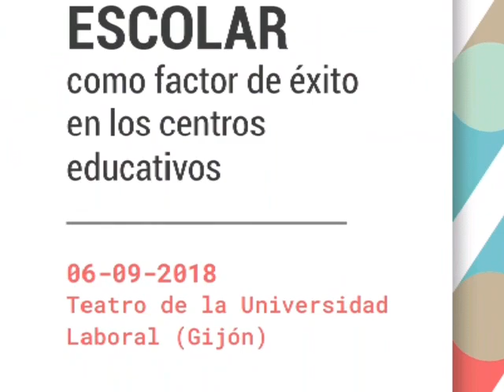Vídeo Resumen Jornada La Convivencia como factor de éxito en los centros educativos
Jornada desarrollada en la Universidad Laboral el 6 de septiembre de 2018
Organizada por el Servicio de Orientación Educativa y Formación del Profesorado, dependiente de la Dirección General de Ordenación Académica e Innovación Educativa